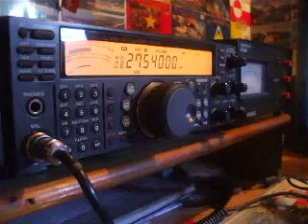80/3SD103 Bolivia 2010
80/3SD103 Bolivia 2010